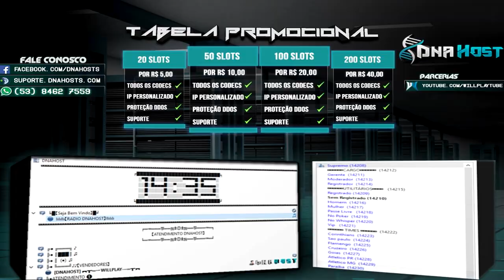A MELHOR ARMA DO CROSSFIRE !